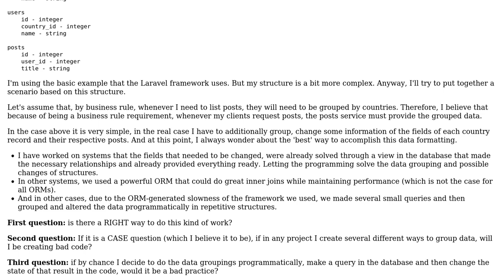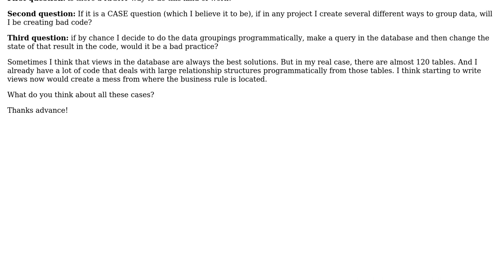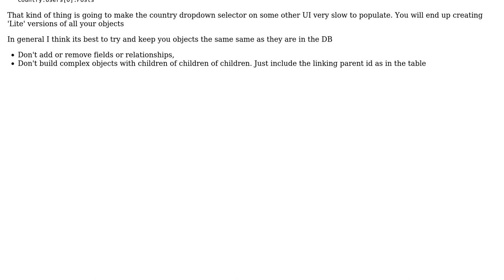Software Engineering: Grouping and changing data structure - Mutable tasks with database data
With thanks & praise to God, and with thanks to the many people who have made this project possible! | Content (except music & images) licensed under CC BY-SA | Music | Images & others | With thanks to user Rafael Soufraz user Ewan and the Stack Exchange Network Trademarks are property of their respective owners. You are responsible for your own actions.